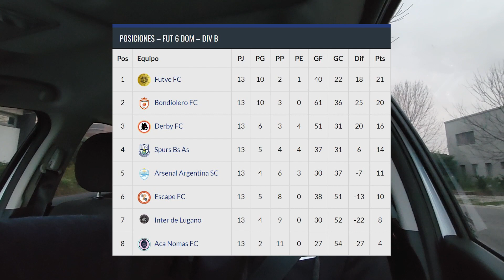ÚLTIMO PARTIDO DEL TORNEO | VLOG #2 PARTIDO CON SPURS BS AS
Traemos el segundo vlog de la serie de partidos de Spurs Buenos Aires tras dos semanas sin acción por fecha libre y un rival que no se presentó. Cerramos la fase de liga del torneo y clasificamos a la Supercopa de Oro.

Tendremos una semana libre y luego arrancan los octavos de final de esta etapa eliminatoria.